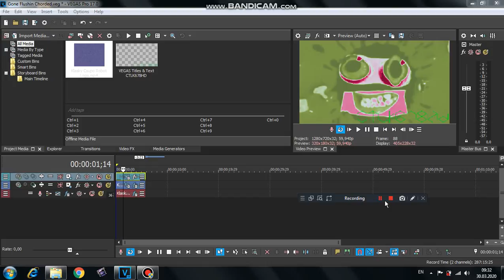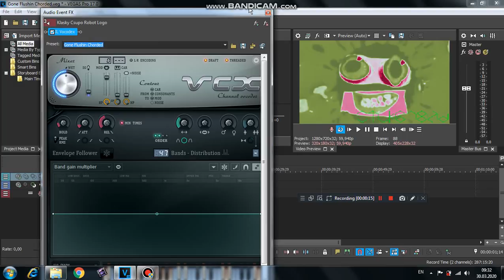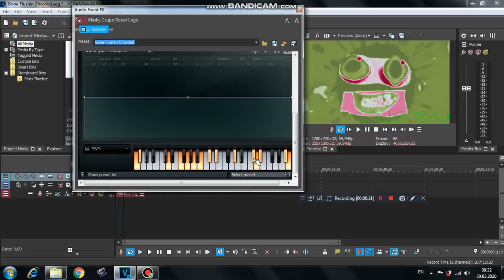How To Make Gone Flushin Chorded